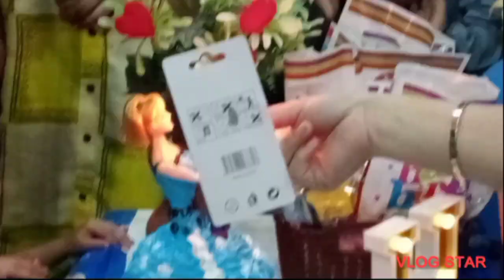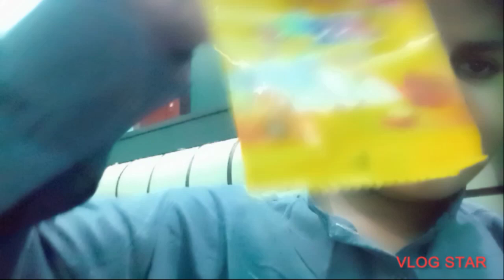Haiqa ki Birthday 🎉🎂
Haiqa's Birthday 🎂🎉